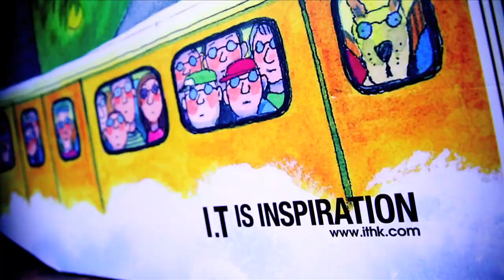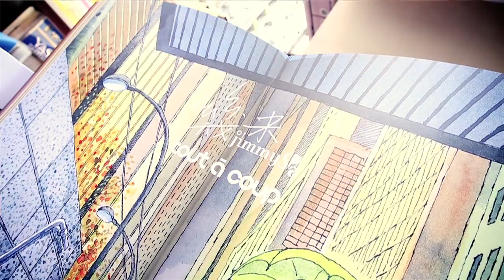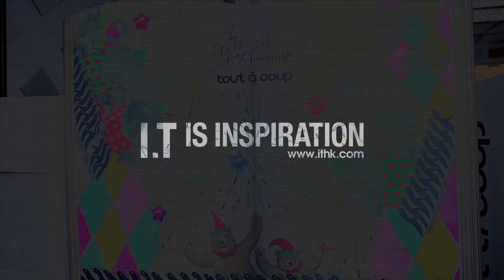tout à coup x Jimmy S.P.A. Magic Show (ITHK presents)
為慶祝tout à coup x 幾米聯乘系列開售，tout à coup早前特意邀請人氣歌手葉熙祺及名魔術師甄澤權喺銅鑼灣名店坊為大家送上精彩魔術表演！一齊嚟重溫當日嘅奇幻時刻吧！